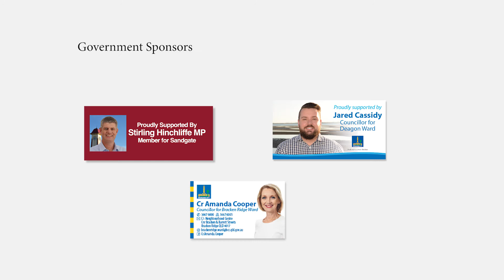Promotional Video for Sandgate Film Gala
This promotional video is for the inaugural Sandgate Film Gala. It is a montage of local shots and clips from the Heart of Gold Film Festival 2017 that were screened at the Sandgate Film Gala and vintage shots of Brisbane from the Brisbane-centric shorts.
If you are looking for a video production house to create a video for you, we create videos so the audience can feel the experience.
atherine Cox
Creative Director
Abintra Creations Video Productions